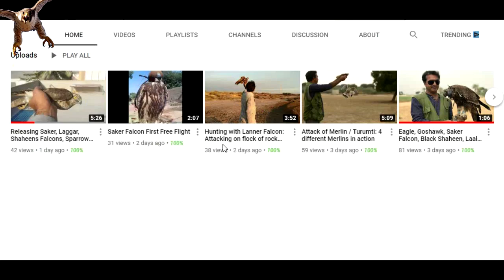What's Falconry and hunting | how to train falcon, hawk, eagle tips | Wildlife Today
This video is created to promote the art of falconry as it's cultural heritage of humanity, and UNESCO has inscribed the art of falconry into the intangible cultural heritage of mankind.
So the learning of Art of Falconry and hunting is important to know how to train falcon, hawk, eagle tips, if you like this video kindly subscribe Wildlife Today and share it.